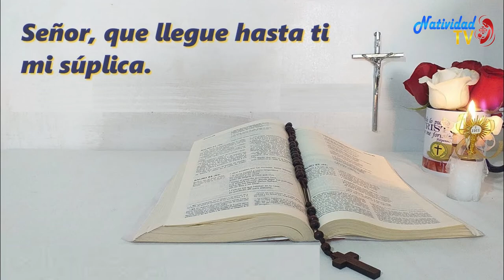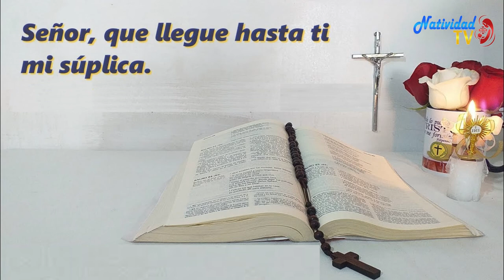SALMO DEL DIA | Miércoles, 28/09/2022 // Hna. MICHEL MATOS